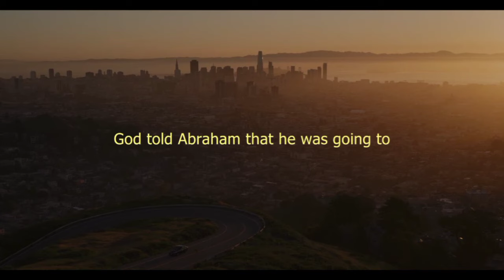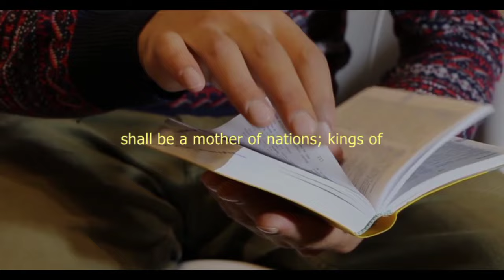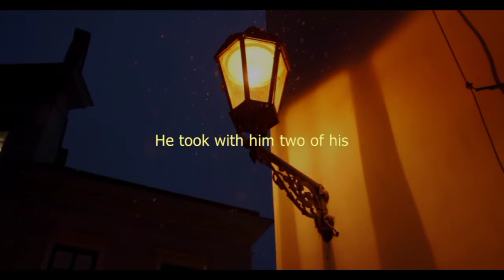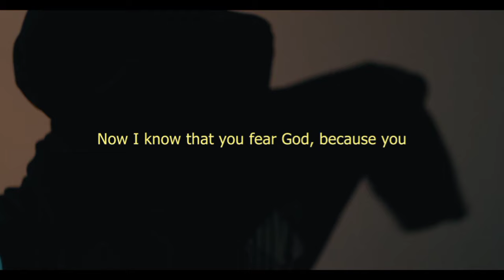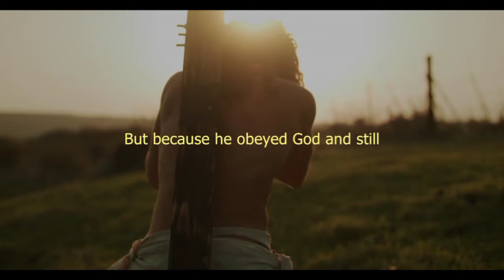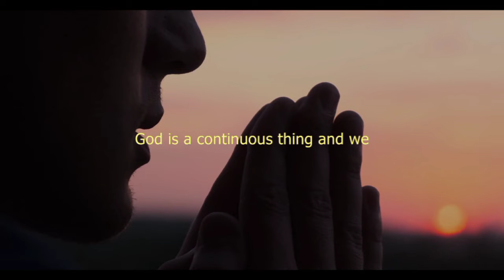Your Season Of Restoration!